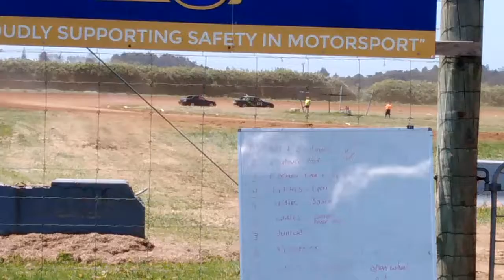WDT R2 Practice day [Open 6 Class]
not best video but this is mosly for me